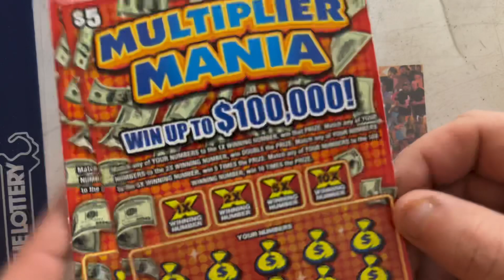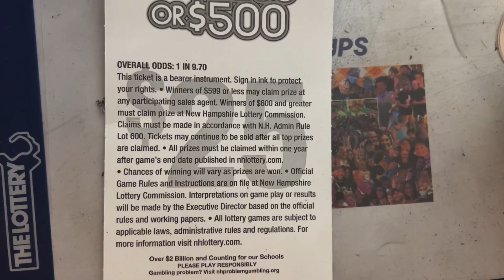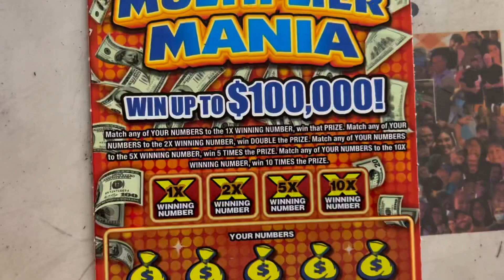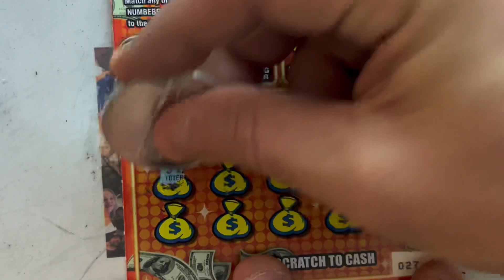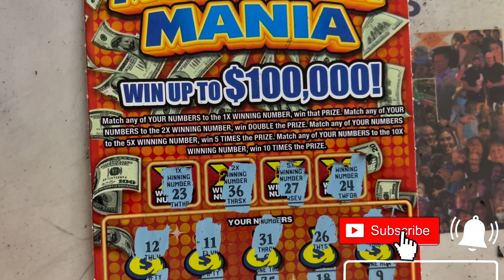NEW TICKET MONDAY - NEW $25 and NEW $5 Scratch Tickets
NEW TICKETS from the NH LOTTERY!